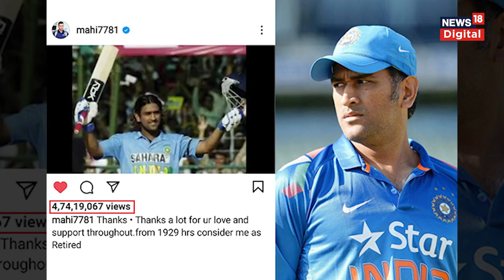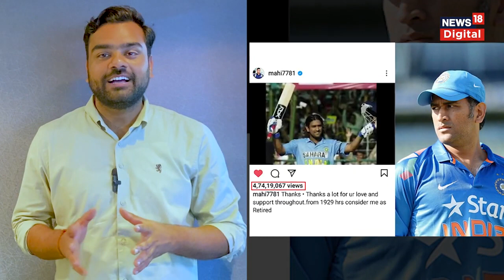MS Dhoni Retirement: धोनी लेने वाले हैं रिटायरमेंट? CSK के 33 second Video ने बढ़ाई fans की धड़कन